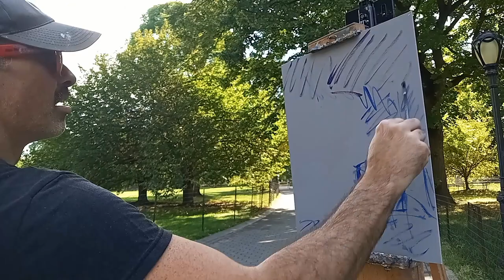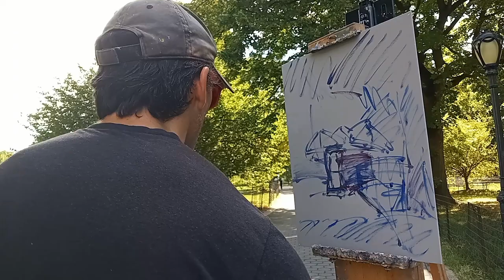New York City Plein Air Painter Reveals His Stache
Together we can build a community dedicated to exploring the joy of plein air painting in all environments!

Join me on another plein air painting adventure in New York City.  This time I paint a hot dog cart in Central Park.  Catch a fleeting glimpse of city life as locals emerge from their penthouses and brownstones in hopes of  roaming free amongst the lush vegetation of the Great Lawn after making the radical decision to forgo brunch on a Saturday morning.

00:04  "Forest Hills" by Paper Ludlow
02:55  "'Cheryl and Jim" by Binkley
06:51  "Close to You" by Courses
09:07  "Old Pen" by Cody Francis